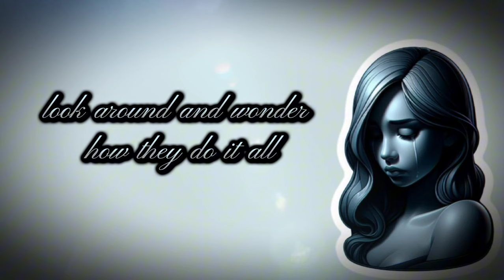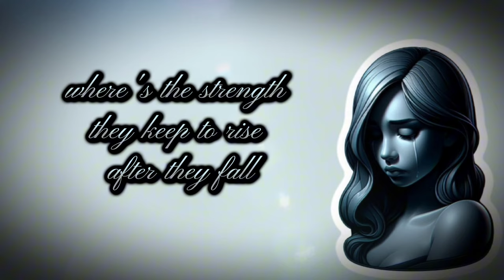Can't do it 🖤🎶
Listen & Enjoy 🎧🙂